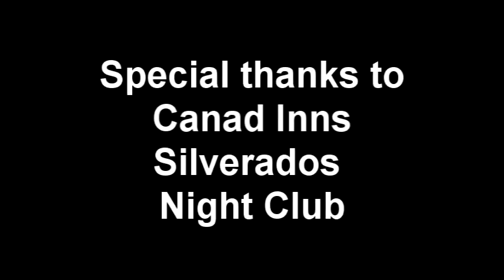My Hero HammerBoxx accoustic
HammerBoxx performs  a cover of "My Hero" by the Foo Fighters. Shot at Canad Inns Silverados. special thanks to Sid Cassidy and Jordan Burkowski for thier time and effort at the video shoot.